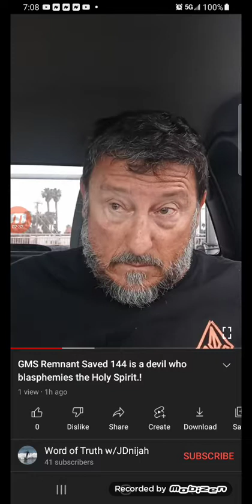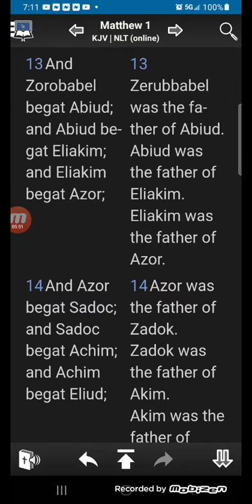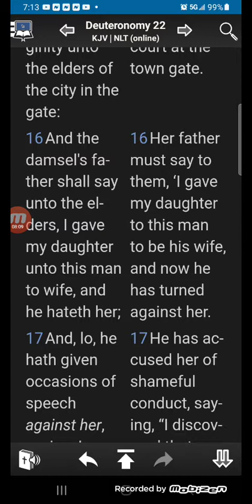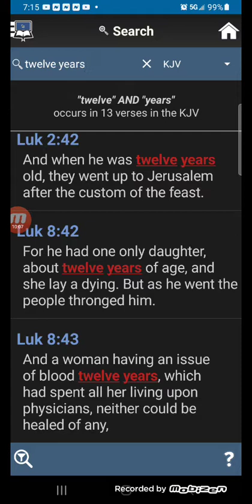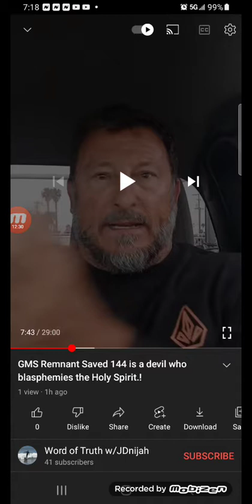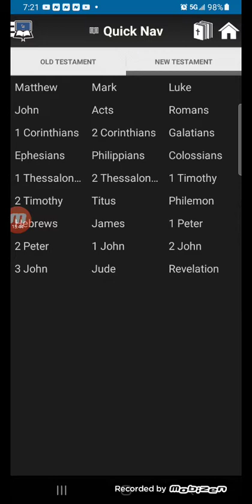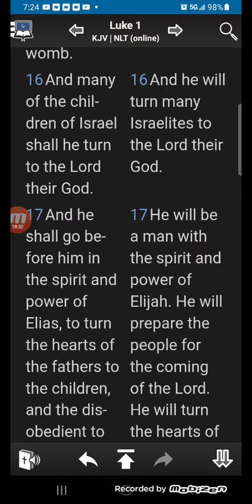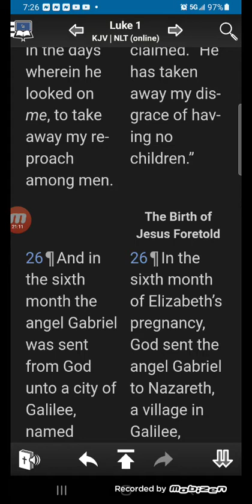This truth have these Christians losing sleep 😴 💤 😆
we're almost at the end hang in there